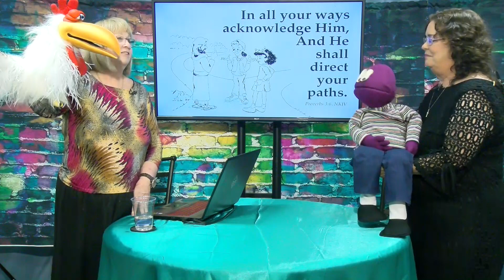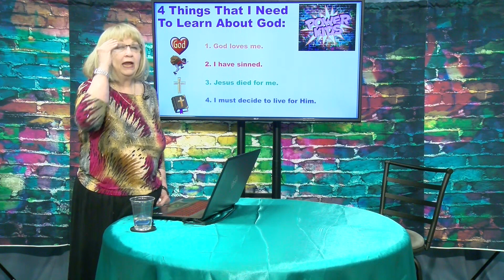Power Kids TV 93